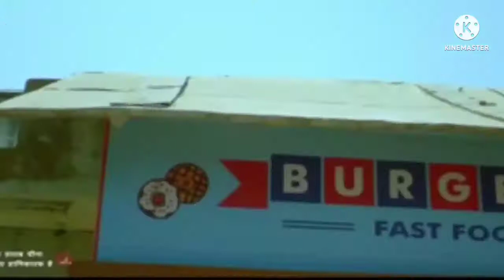बोज पुरी kolami video adevasi